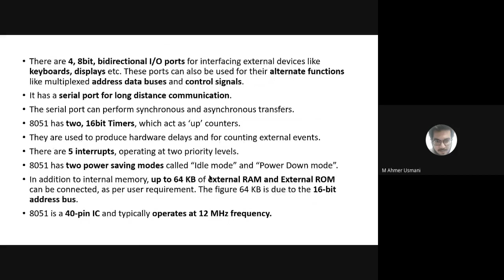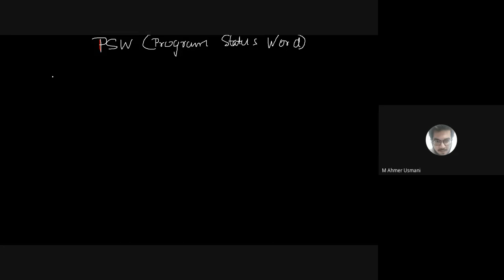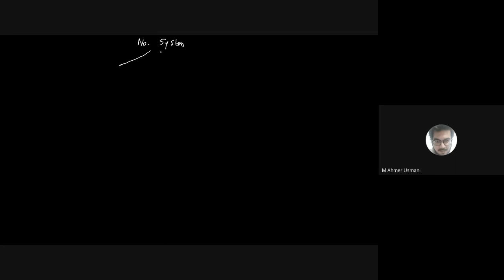Program Status Word (PSW) register 8051 | MEP | Module 2